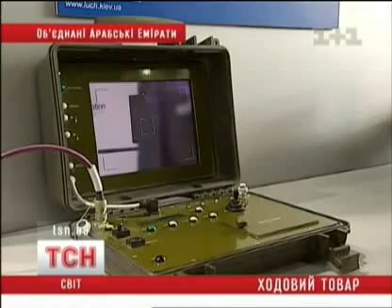IDEX 2009 (part 1)